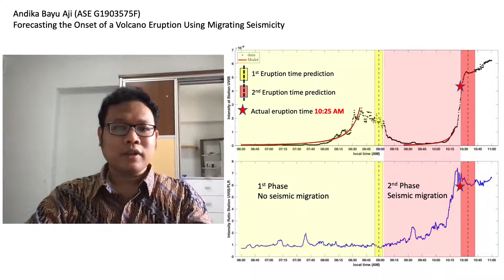Andika Bayu Aji: Forecasting Merapi Volcano Eruption Time in 2021 using Shallow VT Earthquake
Watch the three-minute thesis presentation by Andika Bayu Aji from ASE for 3MT heats @ College of Science, Nanyang Technological University.